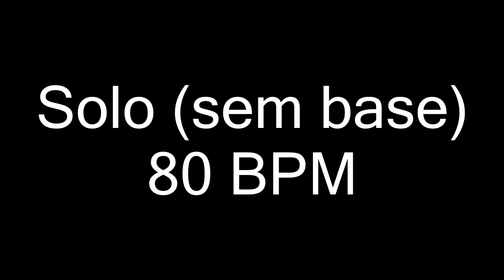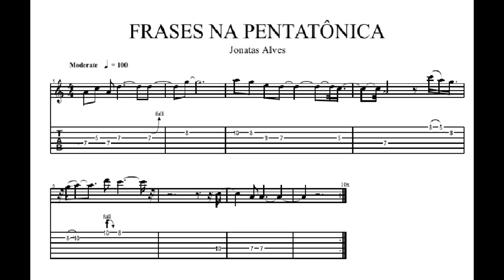Frase na pentatônica - Solo e Base em duas velocidades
Frase na pentatônica com audio do solo e base, para tocar junto, em duas velocidades.

Estou disponibilizando o material da aula em formato PDF e Guitar Pro 5. O material está custando apenas 1 real, mais barato que um cafezinho. É um valor simbólico, mas me ajuda com meu trabalho. Link para comprar o material.